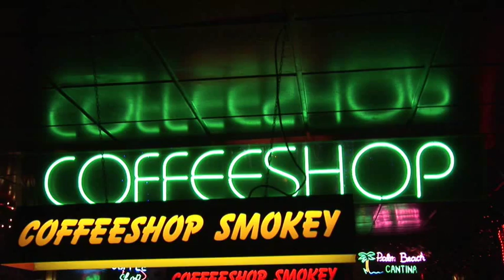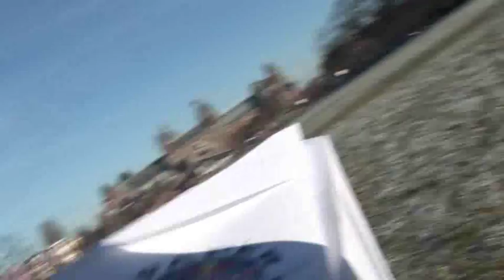Red Bull Paper Wings in Holland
Heb jij altijd al gedroomd om een keer een straaljager te besturen of een stuntvliegtuig te vliegen? Red Bull geeft je deze mogelijkheid!
Tijdens Red Bull PaperWings 2009 krijg jij de kans om deze droom werkelijkheid te maken. Het is een wereldwijde paper plane contest met voorrondes op Universiteiten en Hoge scholen in maar liefst 48 landen.

Kijk snel op wanneer en waar in jouw studentenstad de Red Bull PaperWings Dutch Qualiflyers worden georganiseerd! En maak kans op een ticket naar de Wereldkampioenschappen papieren vliegtuigen gooien tijdens de World Wide Paper Plane Contest Finals in Hangar-07 te Salzburg op 1 en 2 mei 2009!